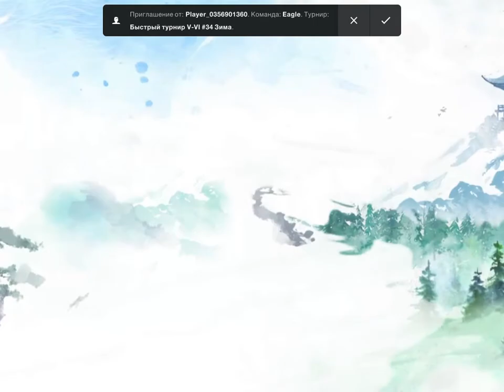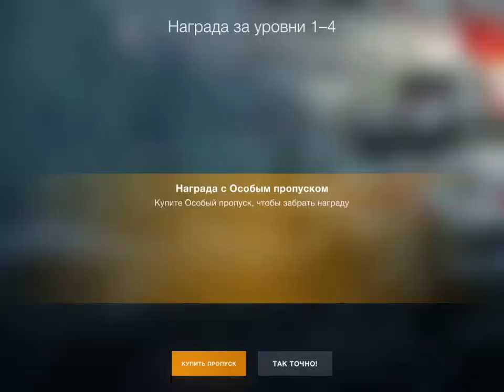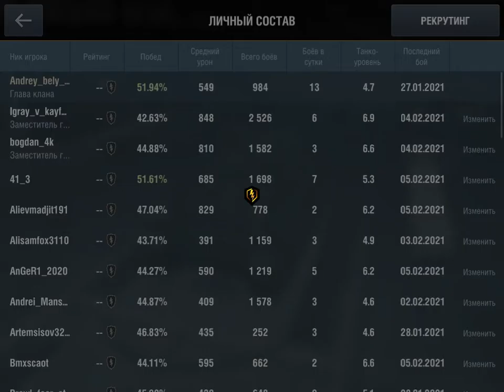World of Tanks Blitz Обновление